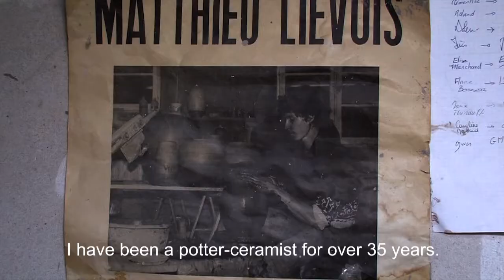Presentation of the pottery and ceramics school Creamik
The Creamik school offers online courses on glazes (making, applying and firing them). The Courses are available in French and English

The Creamik school is based at Séné, Morbihan, in Brittany (France), and was founded by Matthieu Lievois, potter ceramist since 1982.